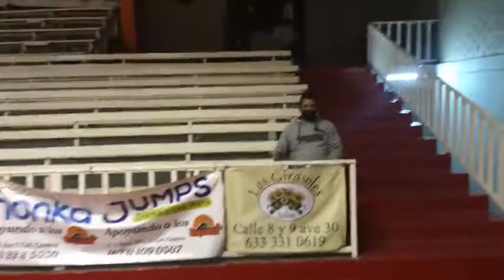Manzaneros vs Vaqueros AP 12MAR22